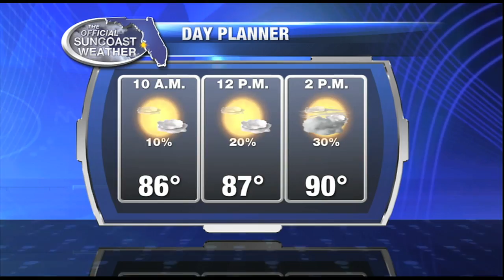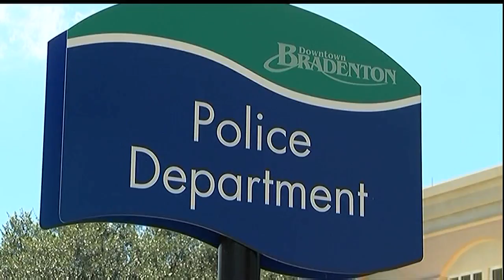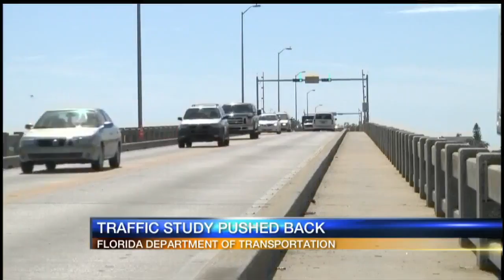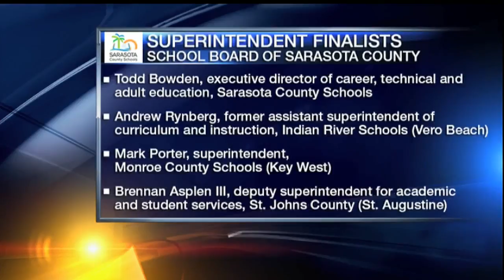Good Morning Suncoast at 6am - September 27, 2016